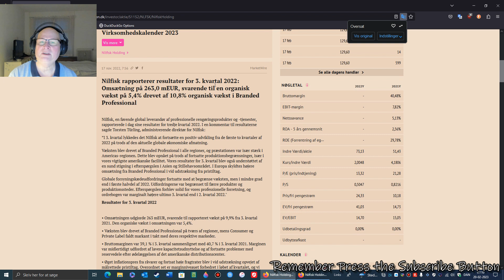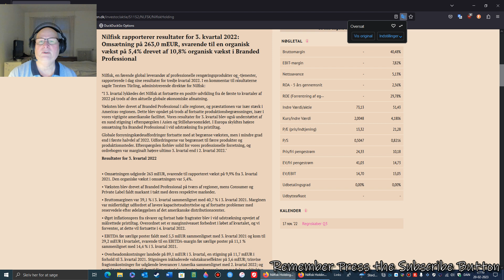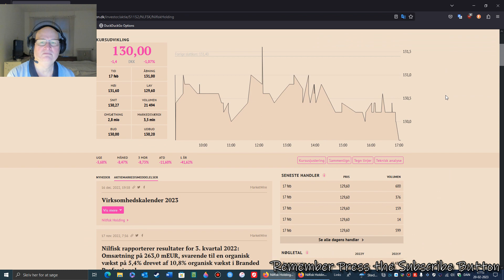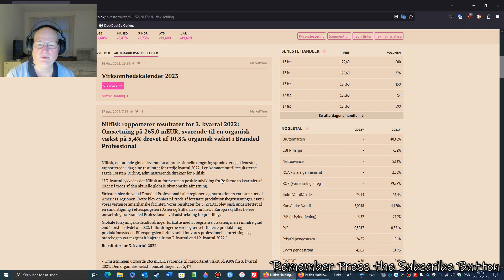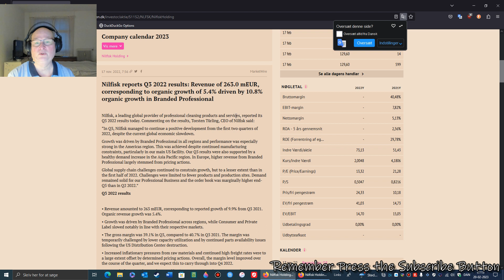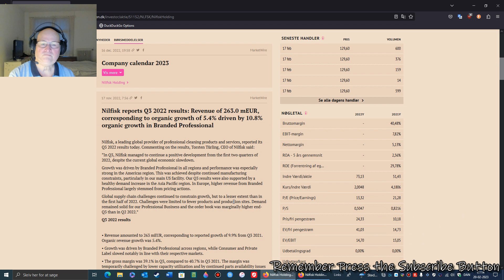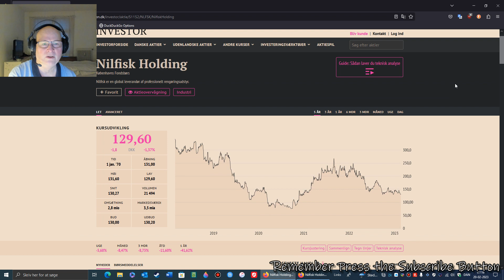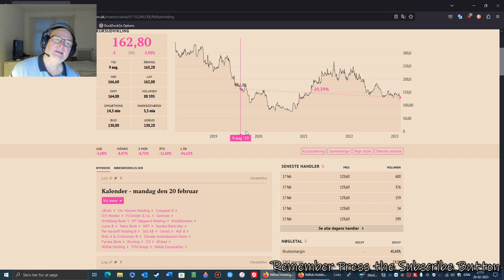Nilfisk Holding stocks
Yes, I have been on borsen.dk and looked at Nilfisk Holding and I think it is low down, they have had ok accounts in 2022 with growth, but their biggest problem, like others, is getting combinations. For me, I see it as a good buy, and maybe for you too.